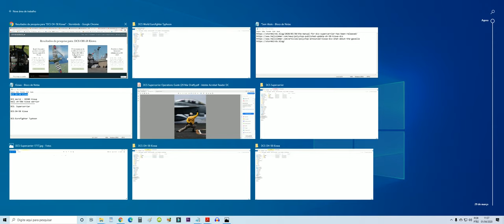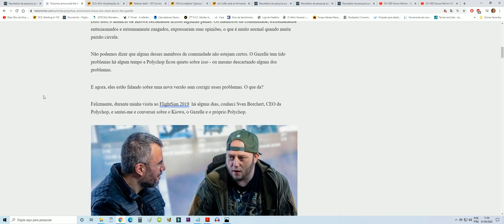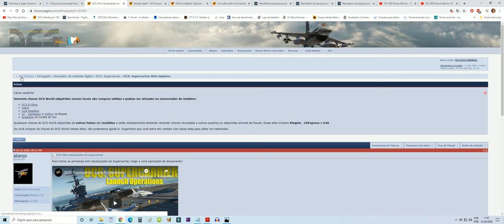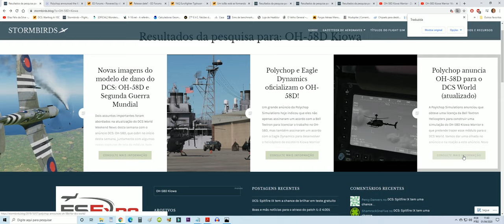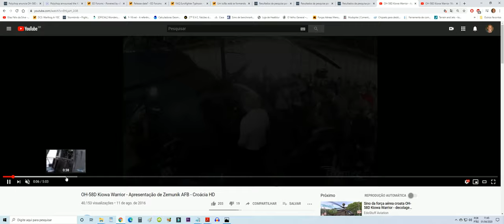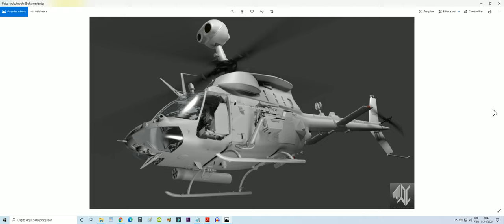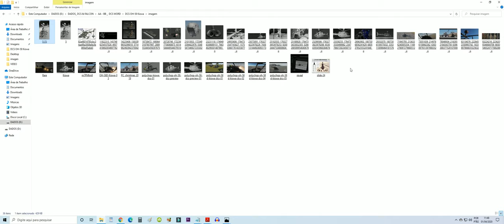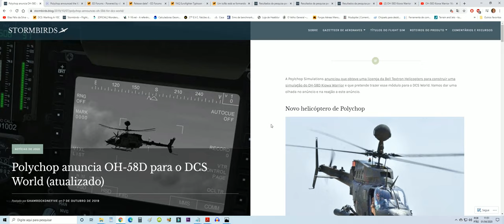DCS:OH-58D Kiowa/PT-BR_VÍDEO 1231